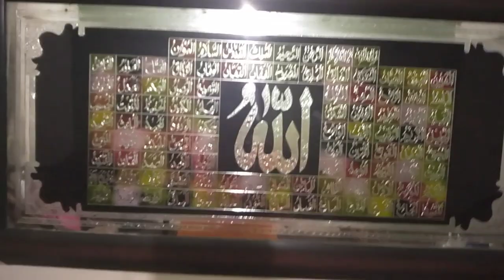Easy tasty recipe of chicken shami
چکن کباب
tasty yummy chicken shami kabab recipe easy recipe